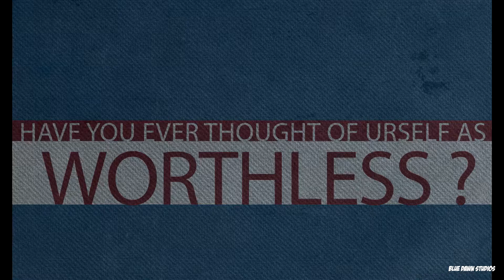Comfest Trailer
Trailer work done for the Comfest organised by the BCom Department of Marian College Kuttikkanam